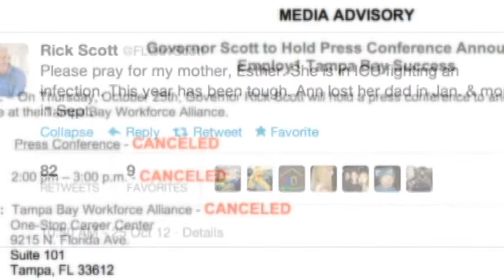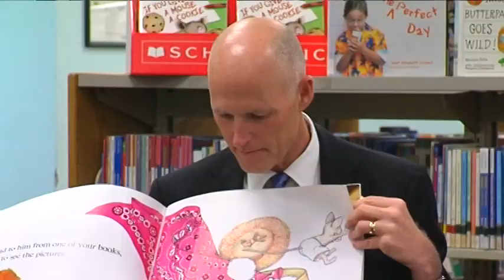Esther Scott Takes Ill